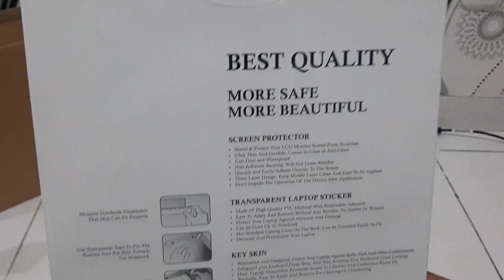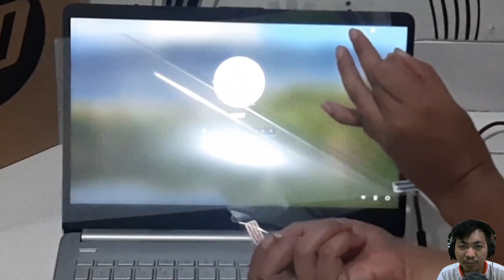TUTORIAL - Belajar Cara Pasang SCREEN PROTECTOR / ANTI GORES LAPTOP Sendiri | HOBI IT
Selamat datang di hobi it, kali ini kita akan belajar bagaimana cara pasang anti gores/ screen protector sendiri.
mari sama sama kita saksikan video berikut ini.